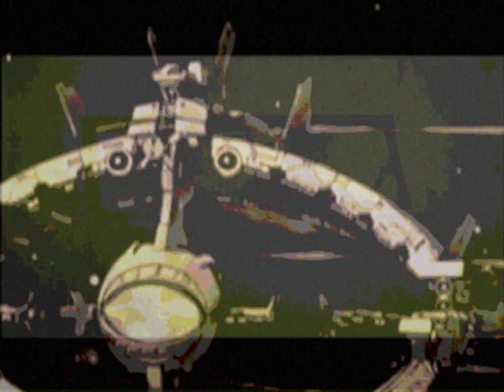Monegros Acid Resort visual audialorium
I am unsure if the slotheraptor version will upload, untill then I hope you enjoy this when it gets where it's going. *cheers*, m